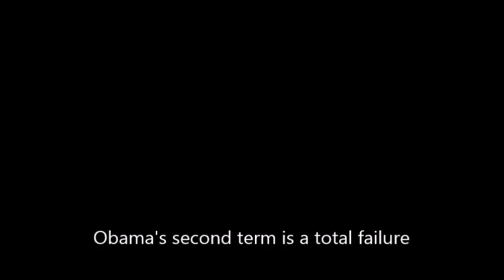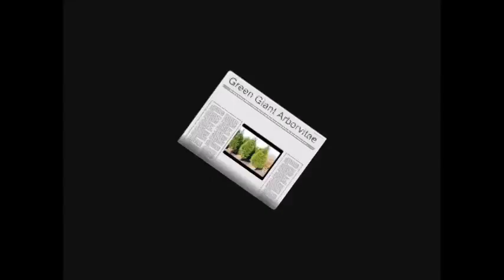Computer Analysis of Obamas Second Term